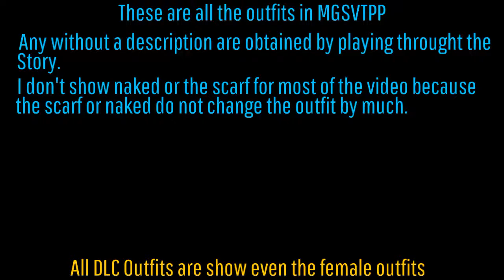Mgsvtpp Every Outfit - DLC Included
Every outfit in The Phantom Pain